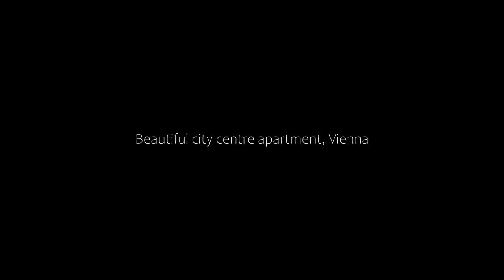Beautiful city centre apartment, Vienna, Austria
About Property:
Beautiful city centre apartment is located in the 18. Währing district of Vienna, 2.6 km from Vienna Volksgarten, 2.8 km from Hofburg and 2.8 km from Imperial Treasury Vienna. The property is set 2.8 km from Parliament of Austria, 2.9 km from Austrian National Library and 3.2 km from Natural History Museum. Free WiFi is available throughout the property and Vienna City Hall is 2 km away.

The spacious apartment is composed of 4 bedrooms, a living room, a f...
Property Type: Hotel
Address: 1 Schulgasse, 18. Währing, 1180 Vienna, Austria
Searching For
1. Beautiful city centre apartment - Vienna - Austria
2. Beautiful city centre apartment - Vienna - Austria Address
3. Beautiful city centre apartment - Vienna - Austria Rooms
4. Beautiful city centre apartment - Vienna - Austria Amenities
5. Beautiful city centre apartment - Vienna - Austria Offers and Deals
Audio Credit:
Track Title: Reasons To Hope
Artist: Reed Mathis